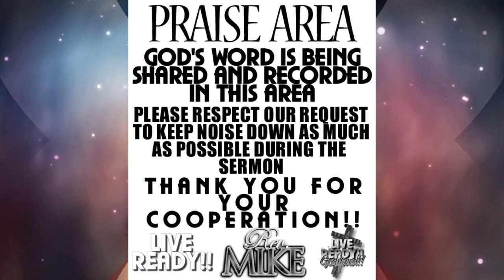PRAISE ON SHOW "ALI" 672016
2016, NorthStarMedia,inc./PRAISE ON PRODUCTIONS, INC.